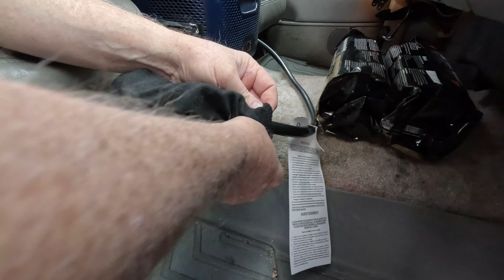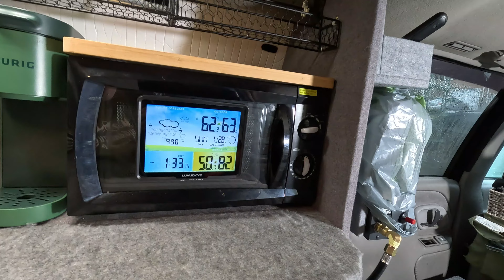Camco Olympian Wave 3 Catalytic Heater install and some tweaks.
On this episode I remove the little buddy heater and install the Camco Olympian Wave 3 Catalytic Heater.
I did not feel comfortable with the little buddy heater after a few times out the CO detector went off and the last time out with the heater I smelled propane.